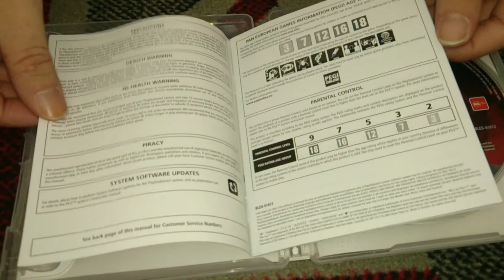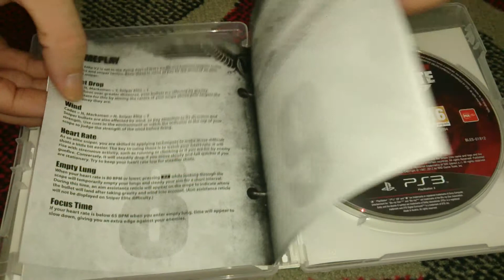Nostalgamer Unboxes Sniper Elite V2 Game Of The Year On Sony Playstation 3 UK PAL System Version